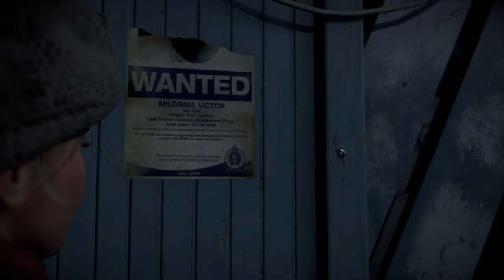Chris und die anderen | Until Dawn #2 [Deutsch]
Wilkommen zu Until Dawn, mein erstes Lets Play auf diesem Kanal.
mein Kanal wird sich nicht in einen Kompletten Lets play Kanal verändern, aber es wird einige auf diesem Kanal geben. z.B. Until Dawn.

Als nächstes ist Life is strange 2 geplant und andere spiele die bald erscheinen.